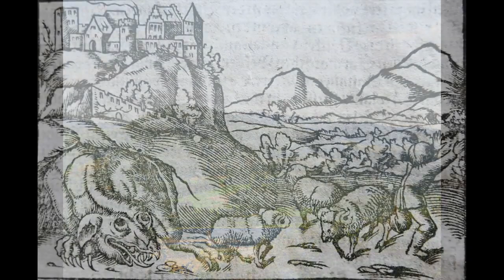10 LEGENDARNYCH SMOKÓW